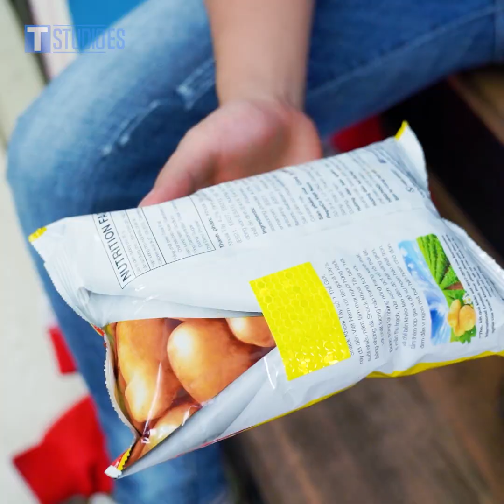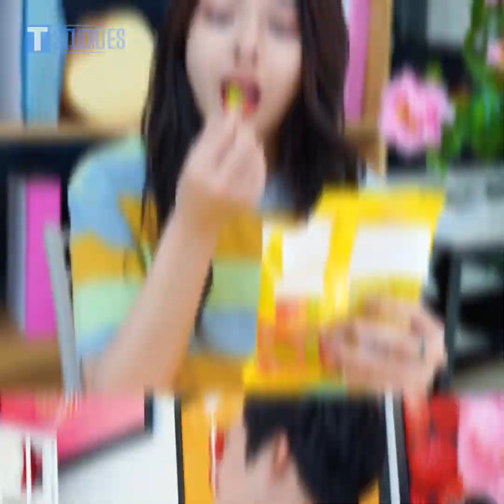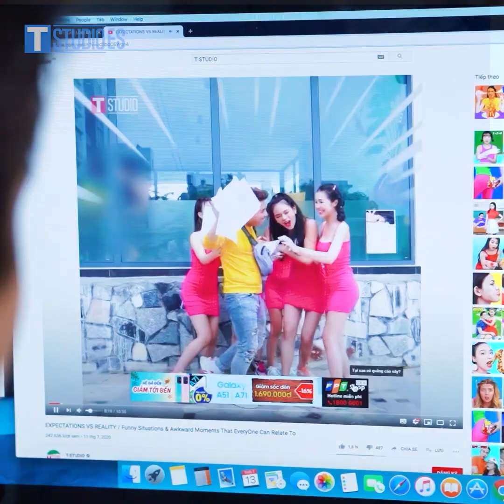Cómo Colar Comida Adonde Sea Que Vayas || ¡19 Formas De Escabullir Dulces Al Cine Por T-STUDIO ES